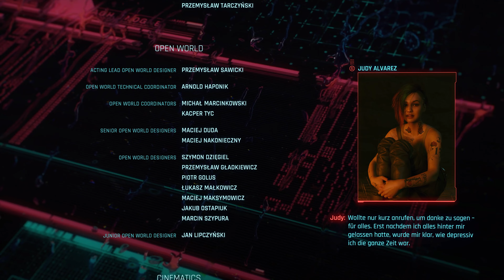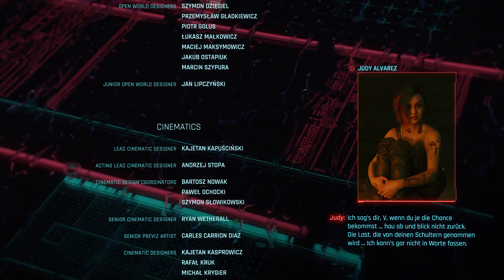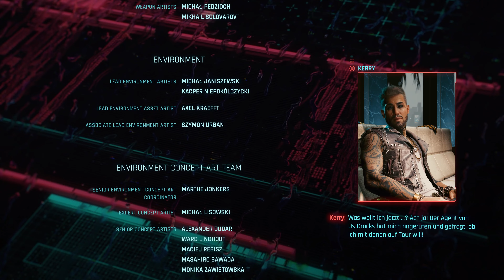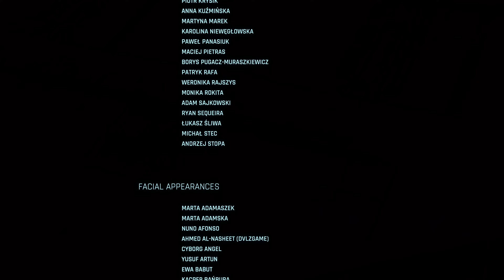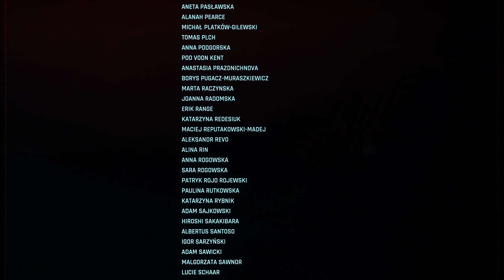Cyberpunk 2077 Ep. 39 | Ende: V entscheidet sich für 6 Monate und nicht für die Wiedergeburt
V entscheidet sich gegen eine Wiedergeburt in einem neuen Körper und wählt stattdessen ein befristetes Ende für 6 Monate, nach seinen Bedingungen!

▬ 🎢 zukünftige Projekte ▬▬▬▬▬▬▬▬▬▬▬▬
Elden Ring                                              läuft aktuell
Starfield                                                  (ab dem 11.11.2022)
Atomic Heart
A Plague Tale: Requiem
Diablo 4
Fable 4
S.T.A.L.K.E.R.2
Hogwards Legacy
Bioshock 4